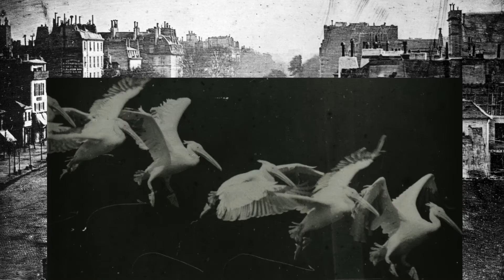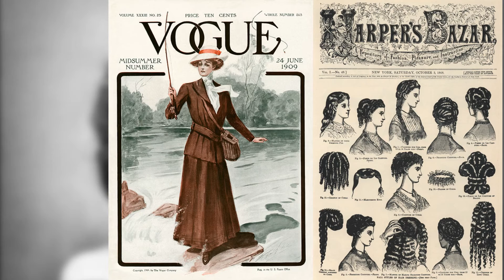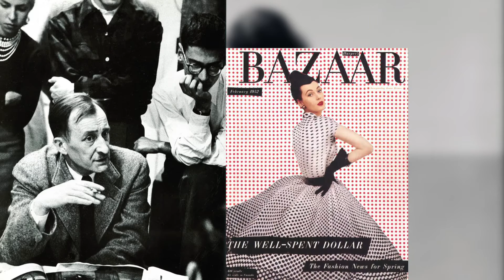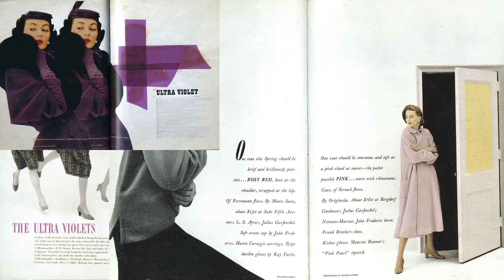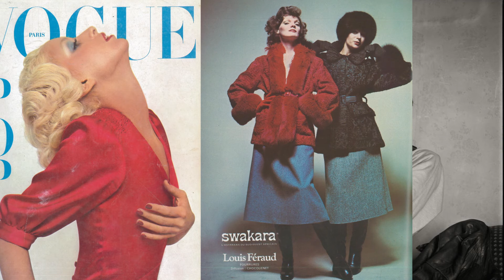La photo de mode - Histoire de la photographie #5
Irving Penn, Richard Avedon, Helmut Newton, Guy Bourdin, William Klein... Découvrez les grands photographes qui ont fait l'histoire de la photo de mode, et qui ont fait d'une pratique commerciale un véritable art ! Découvrez aussi comment ces photographes ont aussi changé l'art du portrait et ont participé à la libération de la femme !

1- Les primitifs (0:52)
2- Alexey Brodovitch (3:47)
3- Irving Penn (4:48)
4- Helmut Newton (6:06)
5- William Klein (7:55)
6- Richard Avedon (8:15)
7- Guy Bourdin (10:08)

Et surtout, partage la vidéo !

- Guy Bourdin, Photo Poche n° 109, Actes Sud, 2008
- Nathalie Herschorfer (dir.), Papier glacé, un siècle de photographie de mode chez Condé Nast, Thames & Hudson, 2014
- Catalogue d'exposition Helmut Newton, Grand Palais, 2012
- Quentin Bajac, Histoire de la photo, Gallimard, 2005
- Susan Sontag, Sur la photographie, Christian Bourgois, 2008
- L'aventure photographique, Philippe Azoulay, 2004 (si si c'est vrai)
- Photo, les grands courants photographiques, Stan Neumann et Luciano Rogolini, Arte, 2013